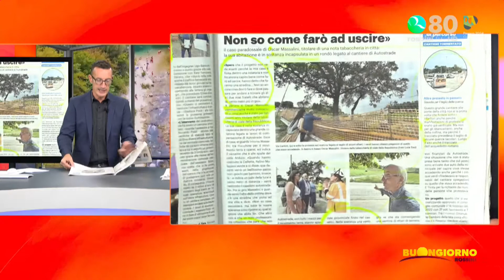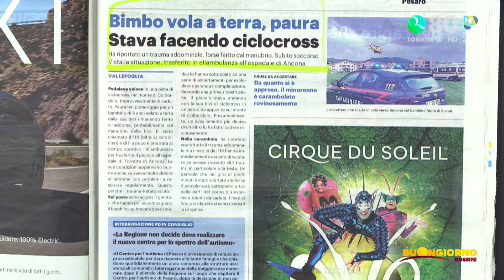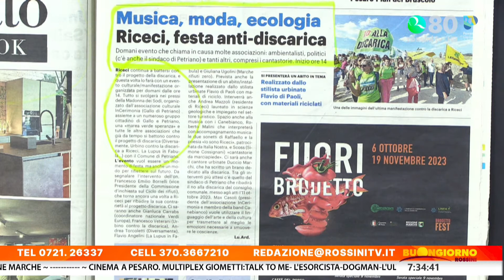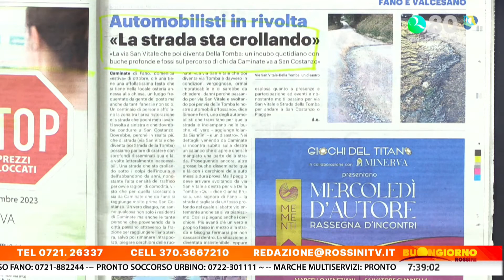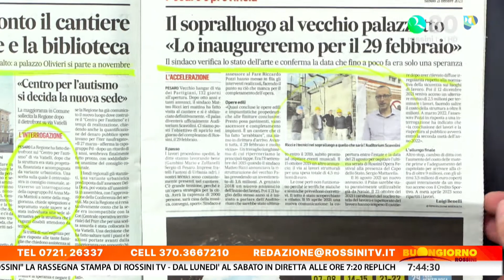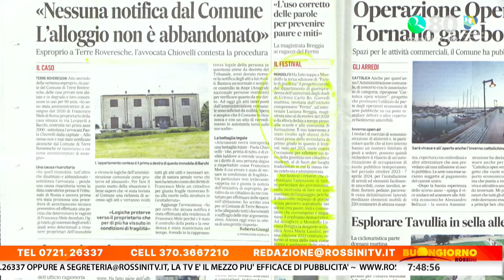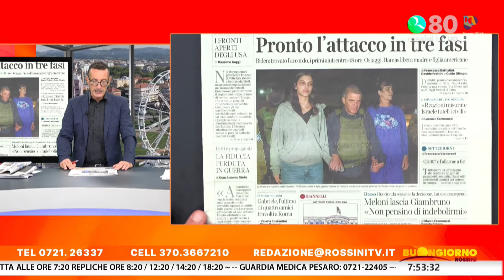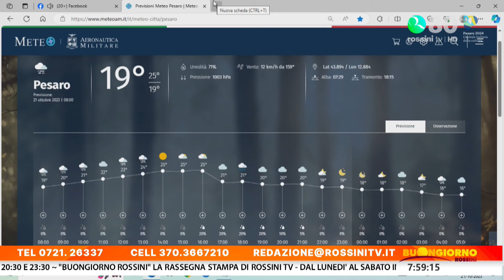BUONGIORNO ROSSINI 21 OTTOBRE 2023